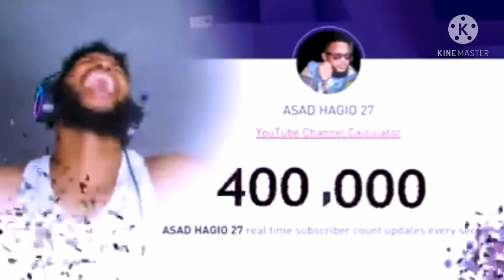Su aalo aan weydiyay Queen makeup qosolka aduunka